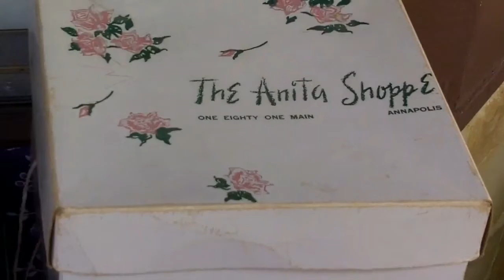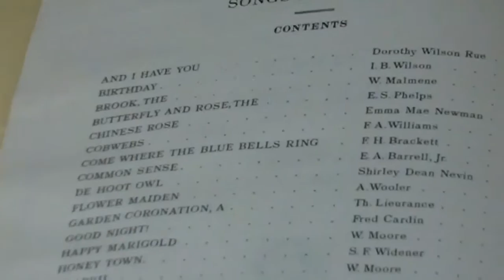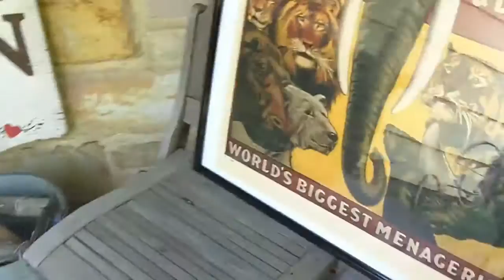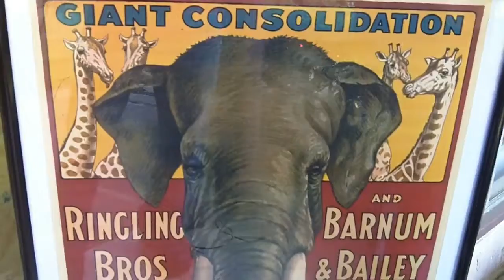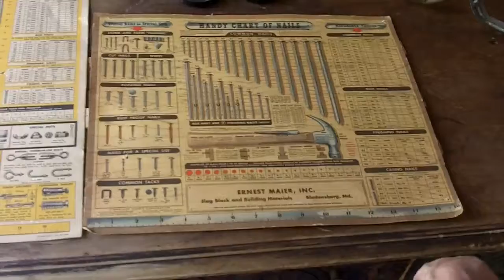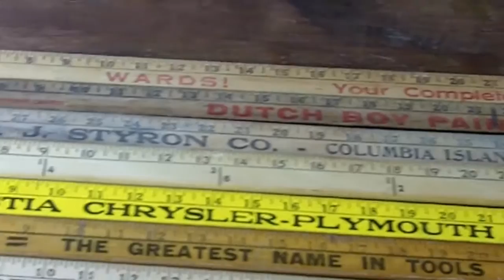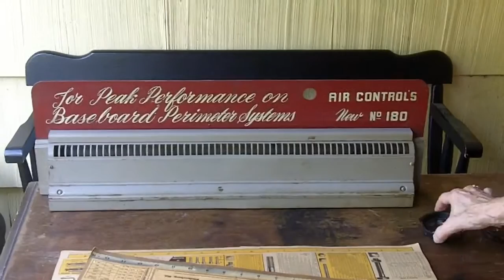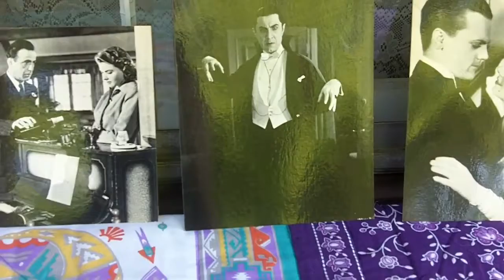THE YARD SALE SHOW : June 9, 2012 Antiques, Collectibles, ETC.